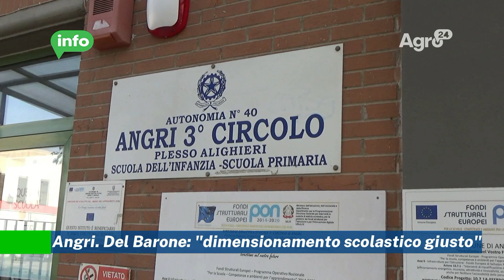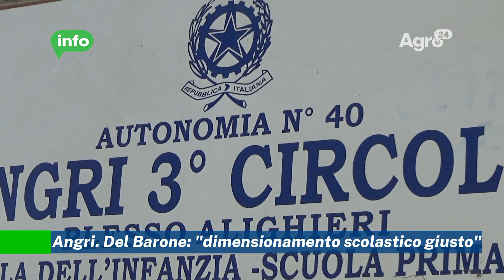Angri. Del Barone: "dimensionamento scolastico giusto"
Patrizia del Barone dirigente scolastico del III Circolo Didattico dalla scrivania del suo nuovo ufficio di Via Dante Alighieri, nel nuovo plesso appena consegnato in coabitazione con la scuola secondaria “Opromolla”, dice la sua sul dimensionamento e sulle proteste sollevate all’indomani della ratifica della delibera di giunta, documento approvato dopo l’incontro tecnico dell’amministrazione comunale con i dirigenti scolastici delle scuole del territorio.